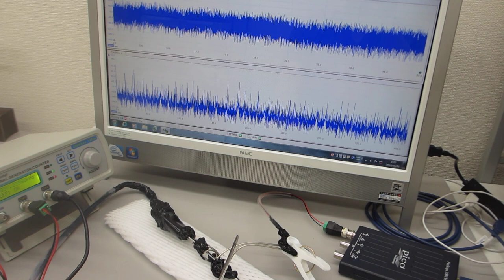超音波プローブによる、超音波のダイナミック制御実験（超音波システム研究所）